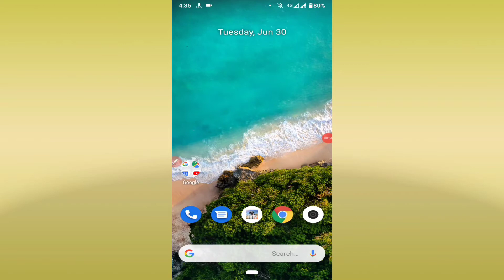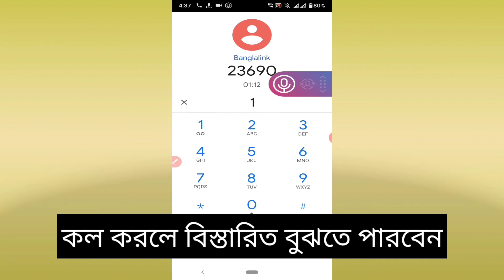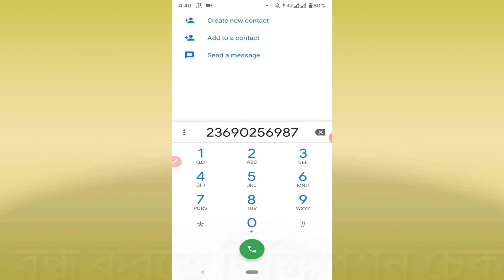Banglalink Free Minit।মাত্র ২ টাকায় ৫০ মিনিট কথা বলুন। যত খুশি তত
Stop This service:-STOP VC to send 23690

এই ভিডিওটি দেখলে জানতে পারবেন কিভাবে ২ টাকায় ৫০ মিনিট কথা বলতে পারবেন।